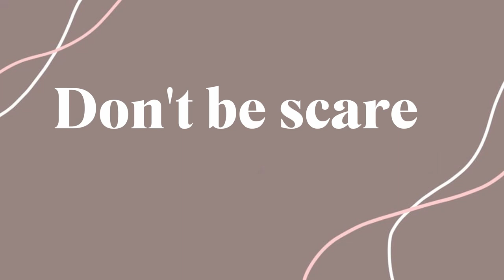I MOVED ABROAD AT THE AGE OF 19! INTERNATIONAL STUDENT TIPS | UNIVERSITY 101 - Edge Hill University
Being an international student is not easy, so I'm here today to give you some International Student Tips! I moved abroad at the age of 19, and now after a year I have a picture of the reality of being an international student. I'm gonna spill all the tea about how to be an international student and what is the reality of it in 2021! So whether you're going to be one of us, or not this video might come in handy!

This video is also a part of my UNIVERSITY 101 guide, where I guide you through EVERYTHING you might need to know before coming to university, so make sure to subscribe so that you don't miss a thing!

Check out my Instagram for funny reels and juicy gossips about my life
I also have a Facebook page, where I update you every week!